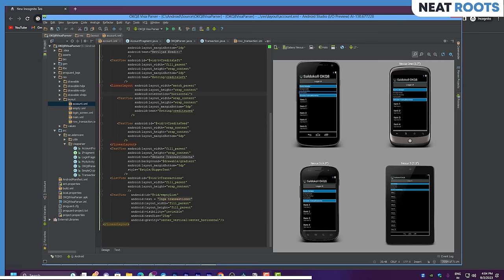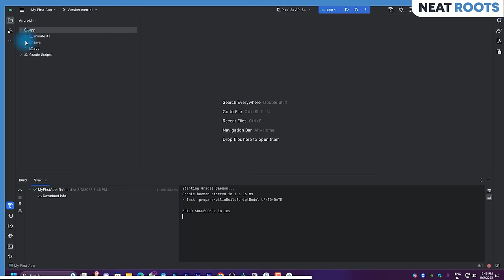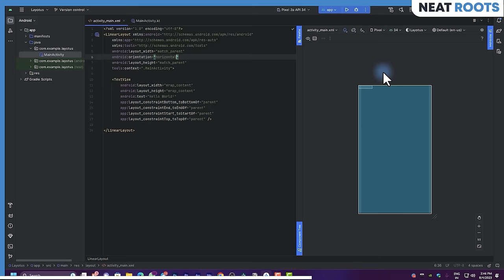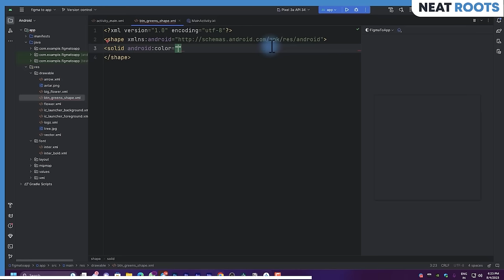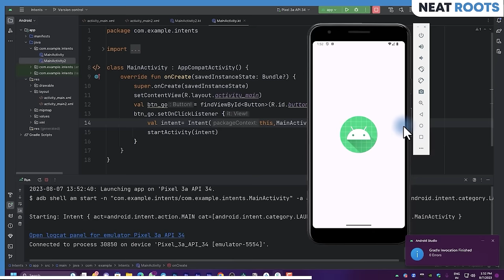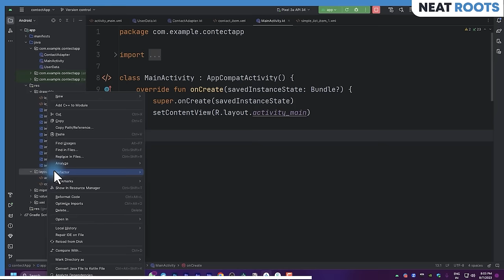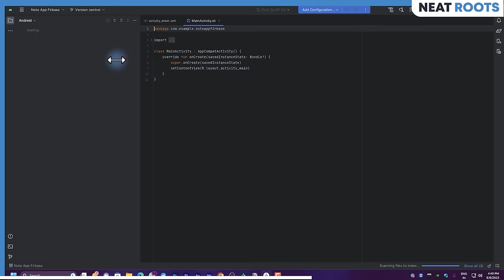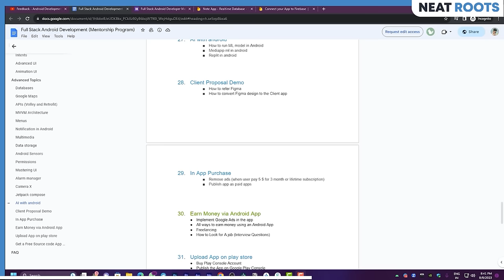Android Development Full Course for Beginners in Hindi 2024 - Android in Kotlin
Ready to Complete Android Development Beginner to Advance Crash Course in Hindi 2024? Learn everything about Android app development with Kotlin, from basics to advanced techniques! Let's Enhance our skills! 🔥 📱
🚀 This tutorial covers Android development comprehensively, spanning basic concepts, advanced techniques, and hands-on projects like a Firebase-backed Note App and a Contact App.
🌐 From environment setup to Kotlin syntax, in this crash course. Suitable for beginners and experienced developers, it caters to all expertise levels.

📝 We'll Cover:
1- Introduction to Android Development: Learn about the Android ecosystem, tools, and components.
2- Kotlin Essentials: Understand Kotlin's concise syntax for Android development.
3- User Interface (UI) Design: Create visually appealing interfaces using XML and layout resources.
4- Figma to App: Convert designs from Figma to functional apps.
5- Firebase Integration: Integrate Firebase for real-time database functionality.
6- Note App Project: Build a feature-rich Note App using Firebase.
7- Contact App Project: Develop a dynamic Contact App for an optimized user experience.
8- App Deployment: Prepare and publish your app on the Google Play Store.
🎓 With our guidance, you'll not only understand the theory but also gain practical experience through hands-on coding. Plus, our explanations in Hindi make it easy to understand complex concepts and apply them effectively.
⚡Time  Stamps:
00:00  Intro
00:22  Install Android Studio
11:59 Overview of Android Studio
13:21 about plugins
13:45  Create First Android App
15:03  Importance of Package Name
21:53  Overview of Android Studio
41:42 Creating a virtual device
46:55 Run first app
⚡Basics of Views:
49:48 Share application source code
52:58 Open a Source code or project
56:30 Basic Attributes of View
01:41:52 Layouts in Android
01:45:10 Linear Layout in Android with Example
01:57:48 Relative Layout in Android with Example
02:05:27 Constraint Layout in Android with all possible Examples
02:42:16 Figma design to Ui design
0:42:40 Figma login and sign Up
02:26:09 Extracting assets from Figma design
02:30:17 How to use SVG File in Android
⚡Back End of Android App:
02:59:01 Backend of Android App
03:07:05 setOnClickListner in Android
03:08:58 Toast in Android
03:15:57 Intro Screen or splash screen of Android App
03:26:38 Intents in Android
03:32:45 Types of Intents with Code Example
03:32:55 Explicit Intent with Example.
03:37:47 Explicit Intent with Example. Send Data from one activity to another activity
03:54:57 Implicit Intent
04:05:41 Contact App
⚡Advance Android:
04:07:32 List & RecyclerView in Android (Contact App using RecyclerView)
04:49:38 RecyclerView in Android
04:53:59 Sample Layout for RecyclerView
04:56:06 Adapter of RecyclerView
04:56:26 Model Class of RecyclerView
05:05:46 Add Data on RecyclerView (Positive Scrolling, Negative Scrolling, All kinds of Layout Managers with Examples)
⚡Database  (SQLite & Firebase):
05:20:23 Concept of database
05:21:37 Room Data Base
05:22:55  Firebase in Android
05:24:47 View Binding in Android
05:28:38 Firebase Database in Android(Note app with example)
 06:08:59 Change the Launcher icon of the Android App
⚡Publish App:
06:10:30 Publish the App on the Play Store
06:11:00 Learn more about Android
06:11:36 Share APK file with friends
⚡Enrollment in Full Stack Android Development Mentorship Program:
06:12:09 Android Course Enrollment
⚡Here are Some Tags
intents, recycler-view, basics to advance Kotlin, android development, android development tutorial in Hindi